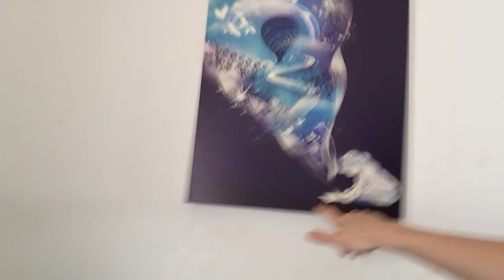Grizzwald The Foot Fetish Chow Chow!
Follow 'CentralUpload' on Twitter to never miss a video!